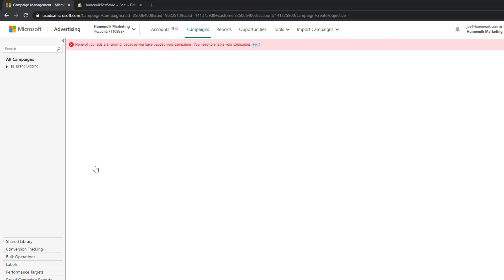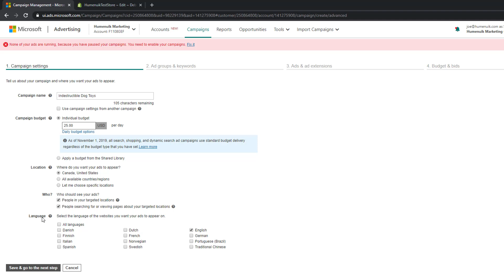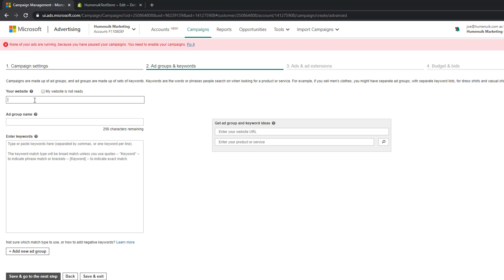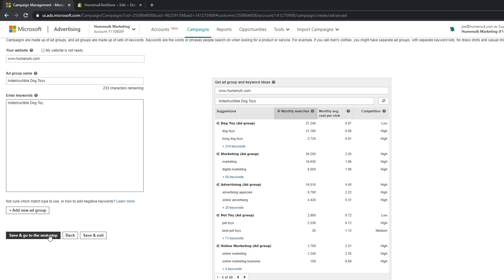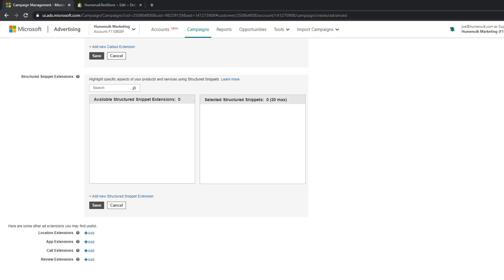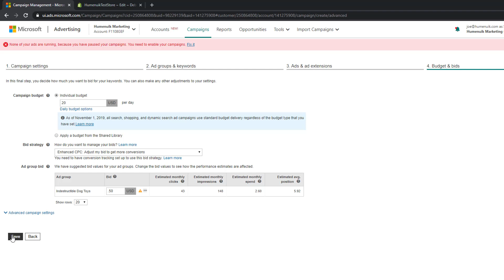Your First Product Search Campaign - Microsoft Ads Training Series 2020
Open up your Microsoft advertising Account and navigate to your campaigns screen.  Click on the create campaign button.  Today, instead of selecting visits to my website, we are going to use Conversions in my website.  We have set up the conversion tracking code in the previous video so Microsoft will know when they are sending qualified traffic and tracking when the conversion event we set up is fired.

Let's take a moment to talk about strategy before we jump into creating this advertising campaign.  If you are selling physical products, you have to decide if you are going to advertise a single product or a collection of products.  Both are decent options, but you have to decide which route to go.  Do not go after all the products in your catalog in search advertising.  Focus on a specific niche inside of your website.  If you are a specialized store that focuses on dog toys, maybe focus on indestructible dog toys as a sub category instead of just advertising your entire catalog.  Specific is not a bad thing.  If you are  a general store and sell everything, maybe go after a collection of products (as an example kitchen utensils).  Whatever you do, don't just throw people to your website with a page that shows all your products one by one.  Be specific.  Always.

Enter your campaign name at top.  If you are selling physical products, I would make the campaign name the collection or specific product that you are advertising.  Daily budget is completely dependent on your business budget.  If you have the money to spend $100 a day and want to, you do that.  I like to start between $10 and $25.  We won't be spending it all right away in most cases, as we need to optimize the campaigns.  Select the location you are working with, I am in the United States only for my website, so I select US only.  Who?  People in your Targeted Locations.  Language, English for me please.  Save and continue.

Put the website URL that you want potential customers to land on!  Not your homepage.  Ad group name, I usually just match it to my campaign name.  I like to separate my campaigns by collection or product, its just a personal preference.  On to keywords.  You see this section on the right, let's put a product from our collection OR the product we are planning to advertise here.  Put in a good seed word.  If you are doing indestructible dog toys, put that here.  Microsoft spits out plenty of great search terms with volume and average costs.  If your seed word gives you multiple ad group ideas, simply click the hyperlink at the bottom of the suggestion to see more detailed information.  Add in the keywords that have the two following characteristics:

      1) Highly relevant to your products or services
    2) High Purchase intent

You want to avoid search terms that may infer local purchasing intent like Near me as well as key terms like amazon, walmart, and other big box or online stores.  I don't pay too much attention to the competition.  Again, a personal preference.  I also don't care if I show up on the first page all the time because we are going to optimize our listings eventually and we only pay for clicks.  There is a lot to be said about search intent on page 2 and beyond compared to page 1, but that doesn't mean data we receive from searches on page 2 and beyond is useless.

Once you have selected all relevant and high purchase intent keywords you want to show up for, click save and go to next step.  We need to create your search ad.  Click +create ad.  Similar to the branded bidding campaign we set up, we will do the expanded text ad, put the final url where we ant our potential clients to land and put in 2-3 titles.  Let's keep the indestructible dog toys theme going.

Title 1: Indestructible Dog Toys
Title 2: Lowest Price & Longest Lasting

Ad Text 1: Even if they never learned to play nice, they still deserve to play!
Ad Text 2: Get something that will last more than a day.